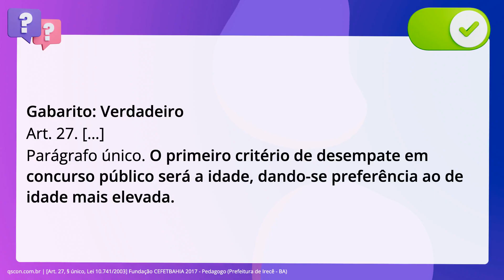QScon Direito: [Art. 27, § único, Lei 10.741/2003] Fundação CEFETBAHIA 2017 - Pedagogo (Prefeitura d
Art. 27, § único, Lei 10.741/2003 | Fundação CEFETBAHIA 2017 | Pedagogo | (Prefeitura de Irecê BA)

No que diz respeito à profissionalização e ao trabalho do idoso, é correto. afirmar que o primeiro critério de desempate em concurso público será a idade,. dando-se preferência ao de idade mais elevada.

Gabarito: Verdadeiro